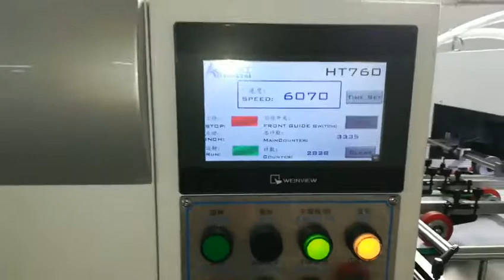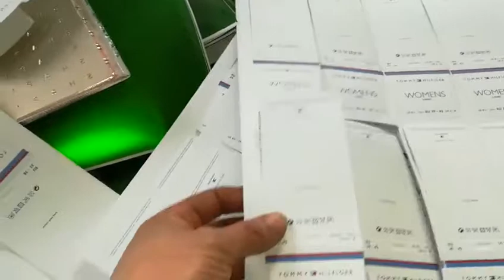HUATAI HT760 high speed die cutting machine in customer do hangtags and lables